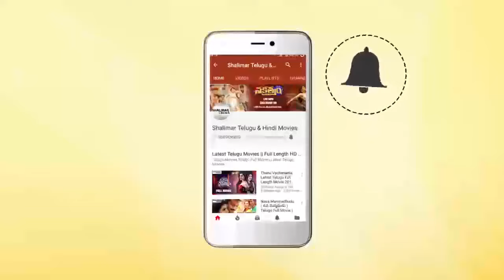Hyderabadi Comedy Scenes Back To Back || Mast Ali,Gullu Dada || Shalimarcinema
Watch Hyderabadi Comedy Scenes Back To Back,Mast Ali,Gullu Dada